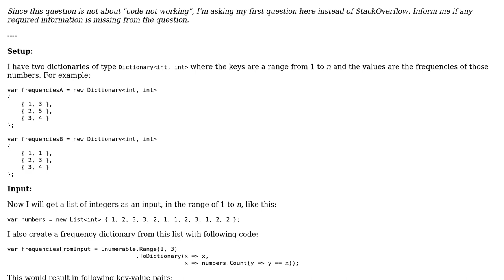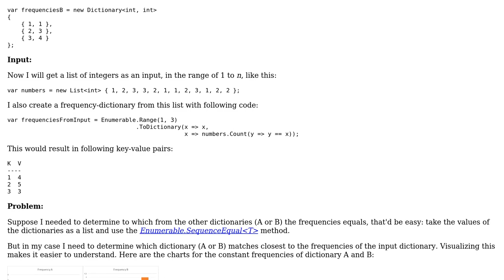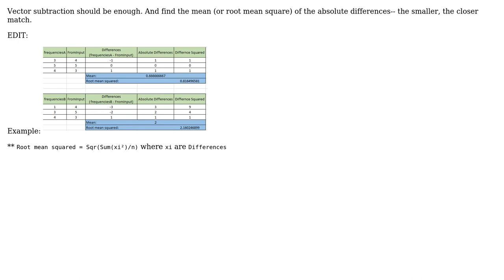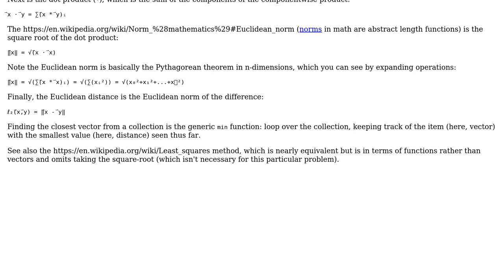Software Engineering: Determine frequency-range that matches closest to input list of frequencies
With thanks & praise to God, and with thanks to the many people who have made this project possible! | Content (except music & images) licensed under CC BY-SA | Music | Images & others | With thanks to user outis user kunthet user Karl Bielefeldt user Abbas and the Stack Exchange Network Trademarks are property of their respective owners. You are responsible for your own actions.